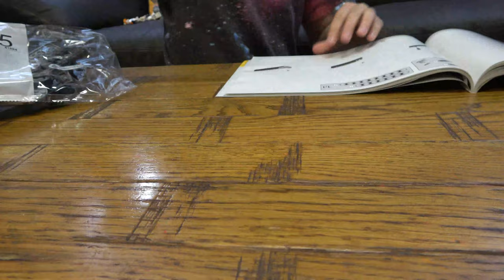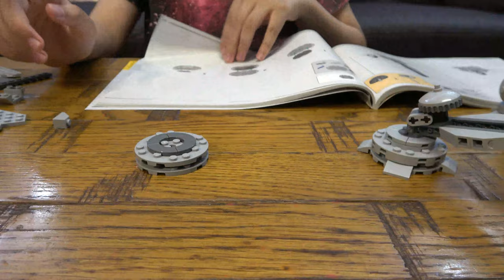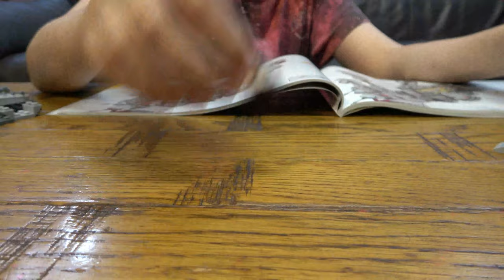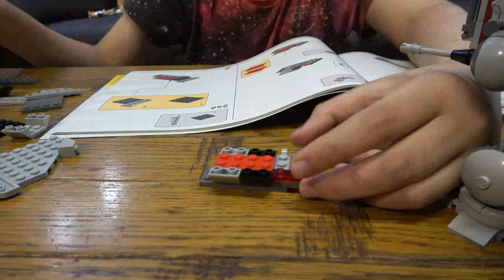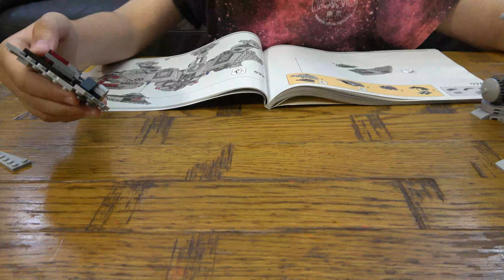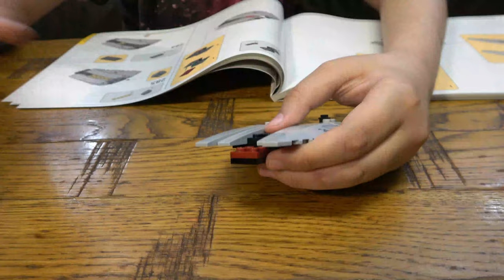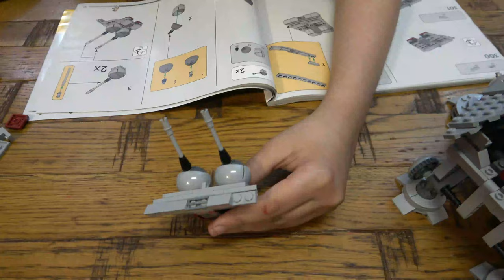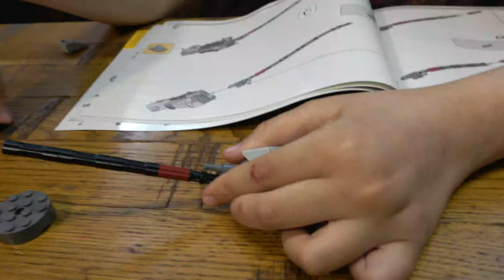Building Lego Star Wars AT-TE Walker 75337 Part 2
Our channel with more than 2000 Short and Long videos is suitable for all family members especially kids.
We also have created a large number of organised playlists for you to enjoy so please check them out and find your favourite one.